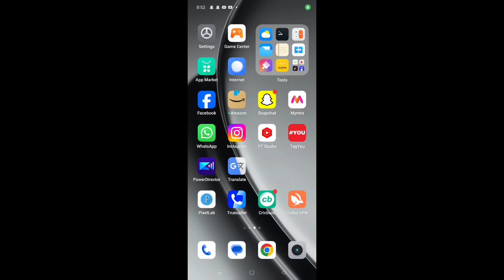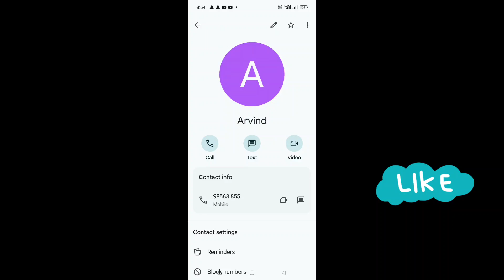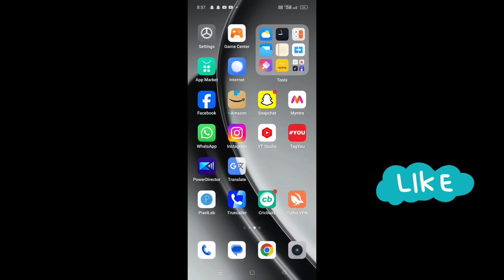Har number pe alag alag ringtone kaise lagaye | How to Set different Ringtone on Contacts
How to Set different Ringtone on Contacts google contacts
alag alag number par ringtone kaise set kare
Har number par alag alag ringtone kaise lagaye
ringtone kaise lagaye
custom ringtone kaise lagaye
alag alag ringtones kaise lagaye
Vivo ke phone mai har number par alag alag
ringtones
how to
Vivo